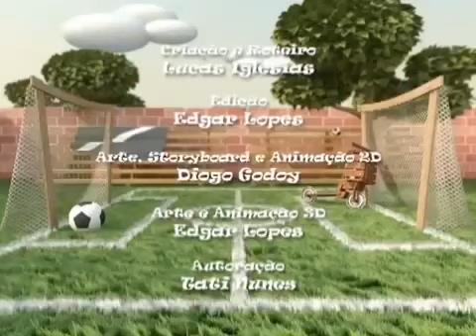13 de maio de 2024